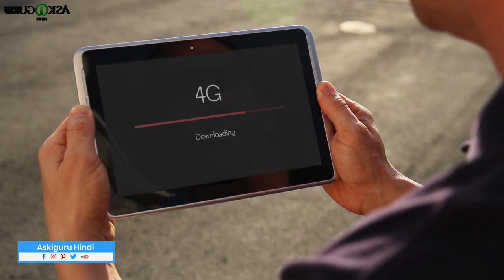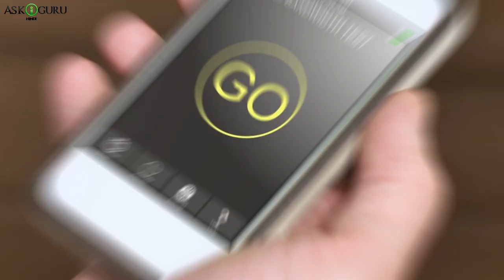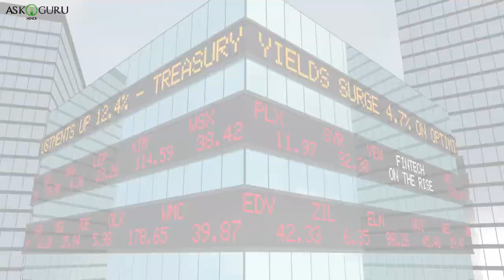5G WILL SOON CHANGE YOUR LIFE FOR THE BETTER- 5G TECHNOLOGY WILL BRING A NEW ERA IN INDIA-5G NETWORK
5G WILL SOON CHANGE YOUR LIFE FOR THE BETTER- 5G TECHNOLOGY WILL BRING A NEW ERA IN INDIA-5G NETWORK - ASKIGURU

क्या आप लोगों को याद है जब 4ग आया था इंडिया मह जब सभी को लगा था की मोबाइल इंटरनेट का रेवोल्यूशन होगआया है!, पर अगर एब्ब हम देखने जाएँगे तो समझमे आता है की जबही हुमलोग 4ग के बारेमए सुन्न कर खुश होइरहे थे तभी बाकी दुनिया 5ग के बारेमए सोच रही थी. टेक्नालजी और इंवेतिन्स कभी रुख़ ते न्ही, वो हुमेशा अपग्रेड होते ही रहते है और अगर अभी हम 5ग के बारेमए खुश होरहे है तो यह भी याद रखिए की 6ग आनेमए ज़डा टाइम न्ही है. आज हम जानते है ऐसा क्या है 5ग मे ?

5g will soon change your life for the better, 5g technology will bring a new era in india, everything you need to know about 5g, 5g network, ASKIGURU, 5g, 5g internet, 5g technology,5g network,5g connections, 5g technology what you need to know, digital trends,5g the future of mobile wireless,the future of 5g, 5g mobile, 5g development, 4g vs 5g,5g applications,5g phone, digital trends 2019,what is 5g, 5g in india,